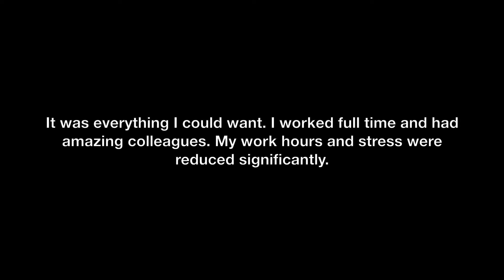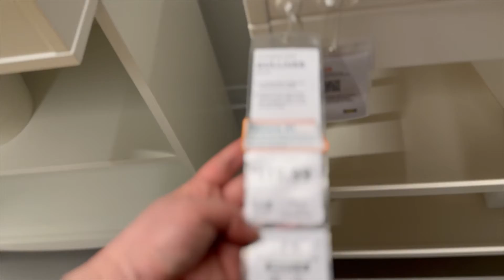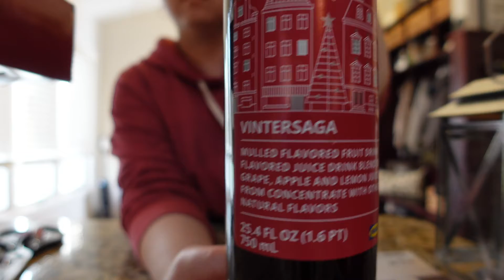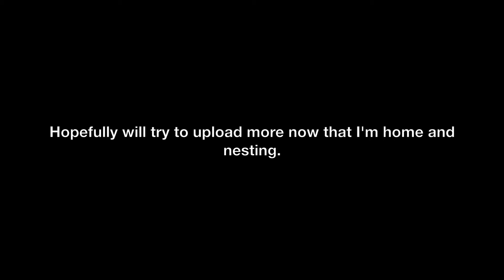IKEA, H-Mart, Tous les Jours, and Paris Baghette groceries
Grocery haul and pastries